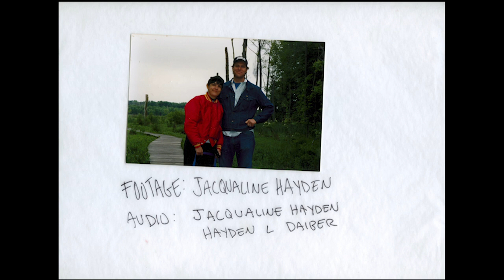Mom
Found footage shot by my mother
Recycled Images
Abraham Ravett